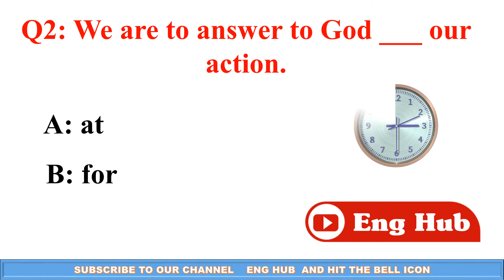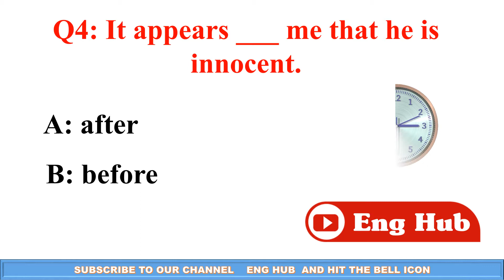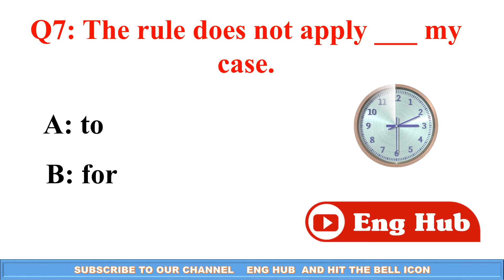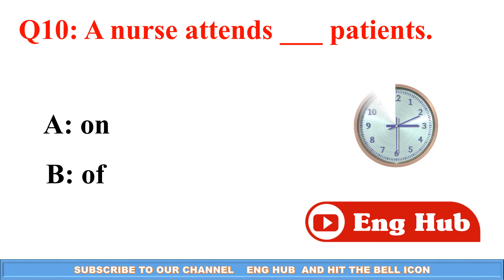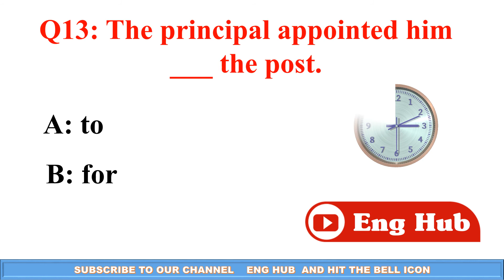Preposition Quiz Part #15 | Improve Your English | Questions with Answers | Eng hub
Test your knowledge of English Grammar. Check your grammar! English Grammar Test. Suitable for anyone who is learning to speak English. Learn how to speak and write better English. Improve your English. Learn to speak English fluently. English learning tips. Morning Test, Daily grammar test, Daily quiz, Daily test. Tenses Test. Grammar Tense Quiz. The correct form of verb test. Verb Quiz. Are you planning to take any English exams or do you want to improve your English Skills: Speaking, pronunciation, spelling, vocabulary, reading, writing, grammar, level test ...etc.? This is the Right Place for you!!! We also bring Quizzes and exercises to make English learning fun and Engaging. Here, learning English is made easy.
Subject-Verb Agreement. Check your grammar! English Grammar Test. Suitable for anyone who is learning to speak English. Learn how to speak and write better English. Improve your English. Learn to speak English fluently. English learning tips.

English Grammar,
 English vocabulary,
 English story for English learning,
 English subtitles,
 English Grammar test,
English Grammar test Hard,